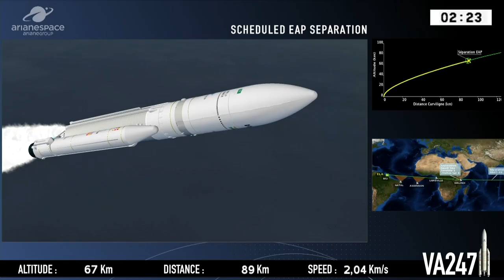Arianespace Flight VA247 – Successful Ariane 5 Launch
ARIANESPACE ORBITS TWO TELECOMMUNICATIONS SATELLITES ON FIRST ARIANE 5 LAUNCH OF 2019

Arianespace has successfully orbited two telecommunications satellites: the Saudi Geostationary Satellite 1/Hellas Sat 4 condosat for operators KACST and Hellas Sat; and GSAT-31 for the Indian Space Research Organisation (ISRO).

Arianespace’s first launch of the year took place on Tuesday, February 5 at 6:01 pm (local time) from the Guiana Space Center (CSG), Europe’s Spaceport in French Guiana (South America).

Today’s launch was the 103rd Ariane 5 mission, bringing the number of geostationary satellites launched by Arianespace to 374.

Following the announcement of this first successful launch of the year, Stéphane Israël, Chief Executive Officer of Arianespace, said: “This year we kick off the 40th anniversary celebration of the first launch of Europe’s Ariane rocket with a successful launch of Ariane 5. Through this emblematic flight, Arianespace underscores the reliability of our heavy launcher, the benchmark in the launch segment for geostationary telecommunications satellites.

By carrying out a mission for long-lasting customers from three continents – Arabsat, KACST, Hellas Sat and ISRO – we continue to prove the attractiveness of Arianespace’s launch services for customers from around the world, both institutional and commercial.”

Supporting telecommunications on three continents

The Saudi Geostationary Satellite 1/Hellas Sat 4 (also called HS- 4/SGS-1) satellite comprises two payloads, with coverage zones encompassing Europe, the Middle East and South Africa:

- Saudi Geostationary Satellite 1 will provide advanced communications services for Saudi Arabia’s KACST (King Abdulaziz City for Science and Technology), as well as secure communications for countries belonging to the Gulf Cooperative Council region.
- Hellas Sat 4 will provide advanced regional communications services for Arabsat’s subsidiary, Hellas Sat, the Greek-Cypriot satellite operator.

After launching GSAT-11 for ISRO on the final Ariane 5 mission of 2018, Arianespace has now orbited GSAT-31 on its first mission in 2019. With GSAT-31, ISRO continues to develop its space infrastructure to reduce the digital divide in India. The next ISRO geostationary satellite to be launched by Arianespace will be GSAT-30.

Arianespace confirms its leadership in the geostationary launch market

This first Ariane 5 mission of the year placed two satellites in geostationary transfer orbit. Arianespace confirmed its business momentum and leadership in the geostationary telecommunications satellite market during 2018 by signing launch contracts for eight more satellites, bringing the total number of geostationary telecommunications satellites in its backlog of launch orders to 26.

Up to five Ariane 5 dual launches are planned in 2019, to orbit a total of 10 geostationary satellites.